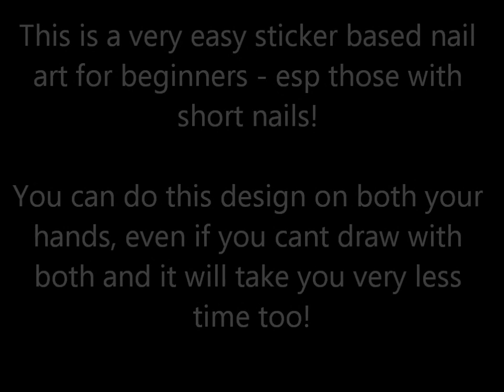Short Nail Art Designs!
Check out this fun new video on Short Nail Art Designs, where I have done a single nail in a very simple yet cute style!

XOXO
Prachi